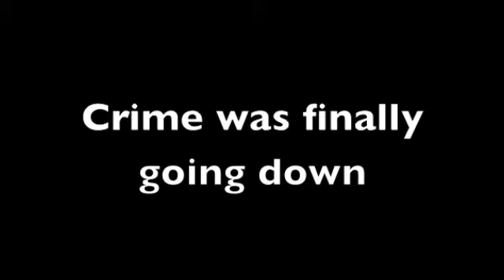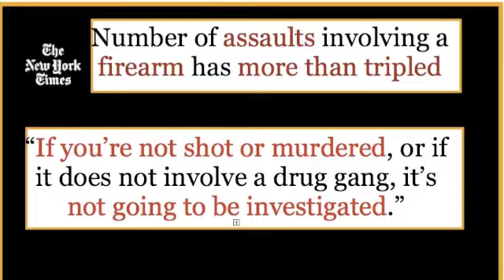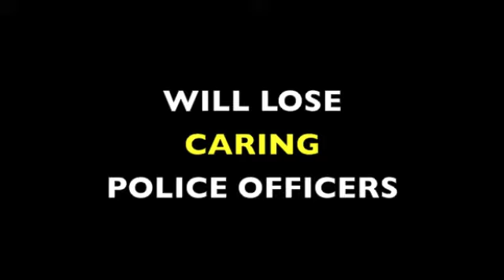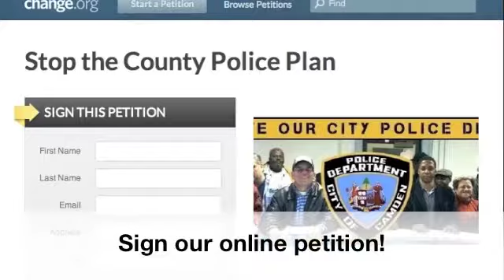Saving Camden PD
Camden's City & County Officials are attempting to push through a plan to dismantle the City police department without letting the residents exercise their right to vote.